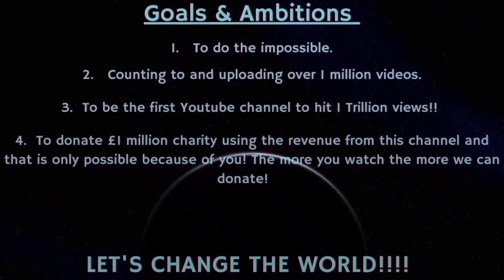Counting to ONE MILLION!!, This is Number 90,578